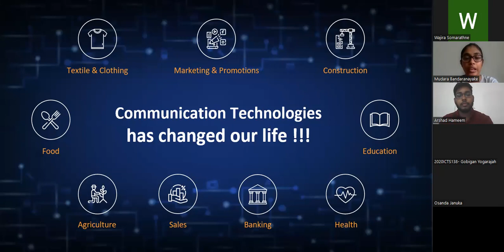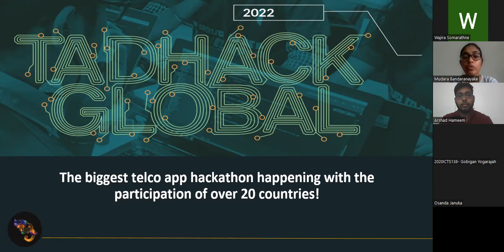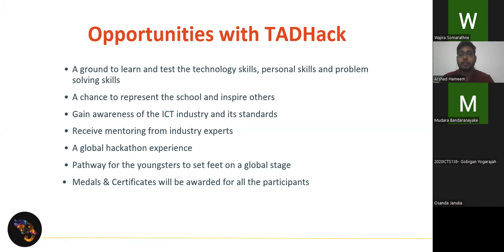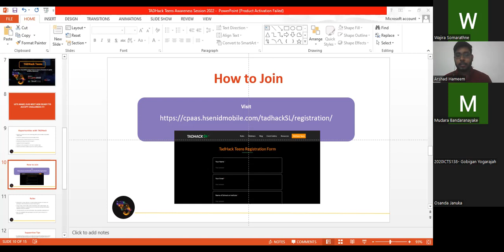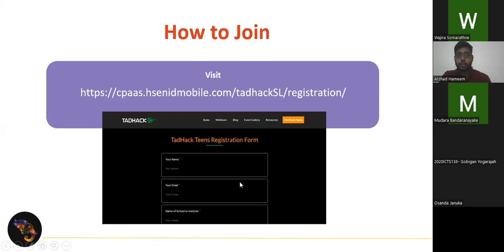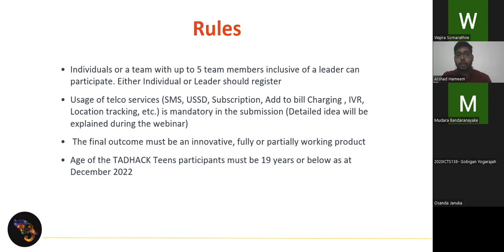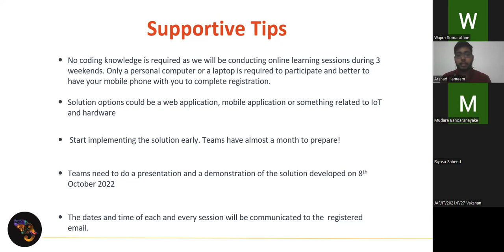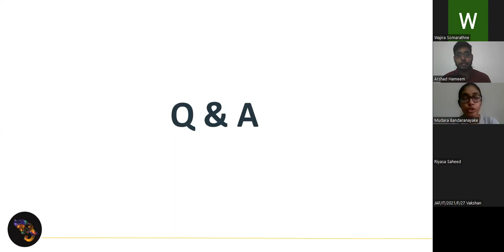TADHack Teens 2022 | Awareness Session | English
TADHack Global is a hackathon where locations around the world run in parallel over one weekend. TADHack helps people learn about the latest Internet, IT, and Telecoms / Communications technologies; and use those technologies to solve problems that matter to them.

Past hacks have included programmable communications/telecoms (voice, video, messaging), internet of things, cloud computing, robotics, machine learning, speech and face recognition, mobile payments, enterprise communications, the decentralized web, blockchain, encryption, open source, and many other technologies.

TADHack is for Everyone: it’s an event where people (e.g. students, graphic designers, interface designers, project managers, product managers, IT Managers, coders and non-coders, interested individuals, and subject matter experts) collaborate on a software project. Occasionally, there is a hardware component, for example, we’ve had some impressive IoT (Internet of Things) hacks over the years, including a dancing robot.

TADHack Sri Lanka 2022
hSenid Mobile Solutions have been an original cast member of TADHack Global and has been hosting TADHack Sri Lanka since 2014. Every year Sri Lankan innovators were allowed to demonstrate their impressive talent to the world, by mashing up the idea mart APIs with global sponsors.

TADHack Teens 2022 Sri Lanka
TADHack Sri Lanka proudly presents TADHack Teens 2022 (for the 2nd time), a stream for the school children in Sri Lanka to showcase their innovative capabilities.